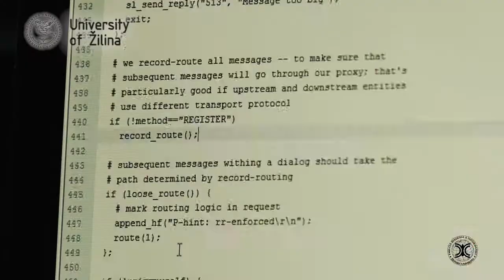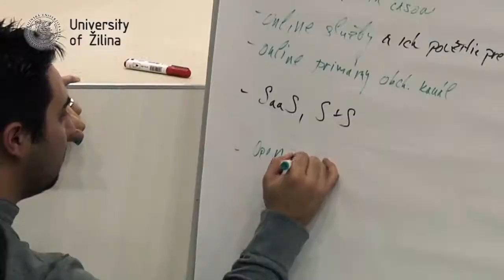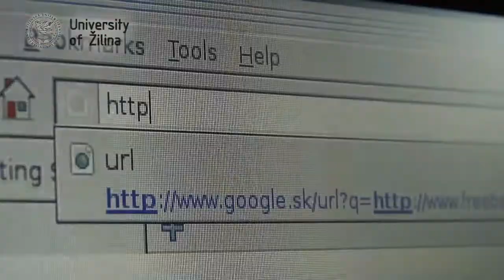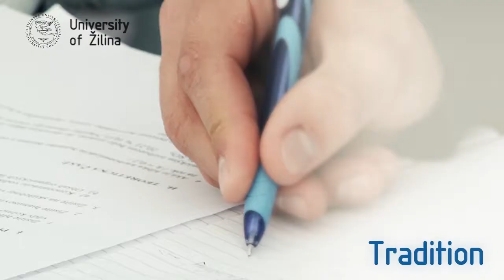University of Žilina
Video presentation of the University of Žilina.

The video presents educational and scientific activities of the university and faculties. Sports and extracurricular activities of students. Major research projects undertaken in cooperation with the commercial sector. History of the University and its impact on regional and international levels.

Camera operator, animation, compositing, edit: Branislav Krnáč
Voiceover: Antónia Kľučková, Ladislav Eliáš